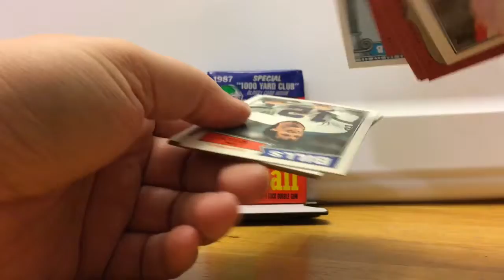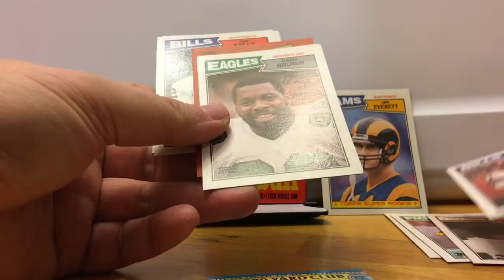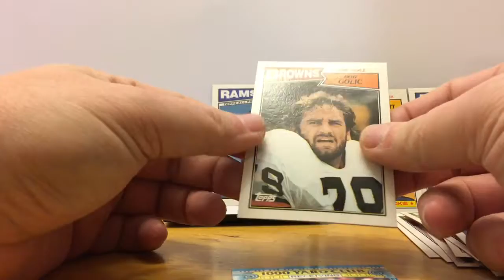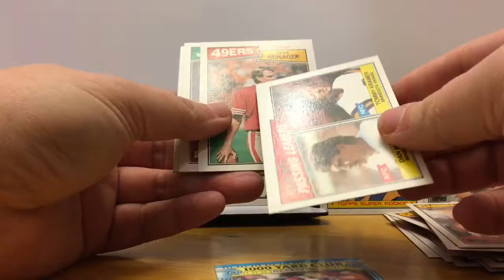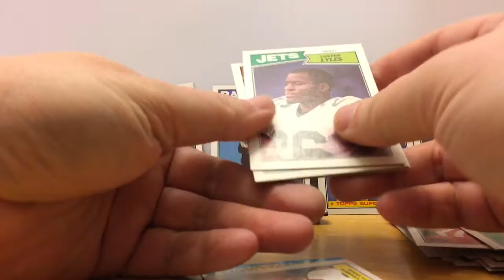Ripping 2 Vintage 1987 Topps Football Waxpacks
Opening 2 packs of 1987 Topps Football.